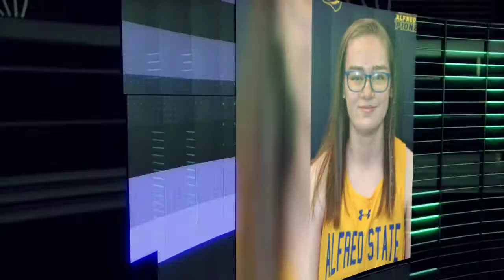2020 Alfred State Pioneers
Photos of member of the Alfred State athletic department during the 2020 Fall semester